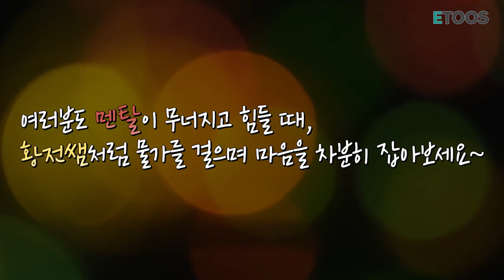혼자하는 고민_걸어요 양재천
수능을 앞두고,
이런저런 고민이 많아졌을 고3 여러분_!

고민하는 것, 정말 중요합니다.
다만 고민해야 할 것과 고민하지 말아야 할 것을
구별하는 건 필요하겠죠??

멘탈이 흔들리고, 생각이 많아질 때
황전쌤은 어떻게 풀어나가지는지,여러분과 나누고 싶어요.